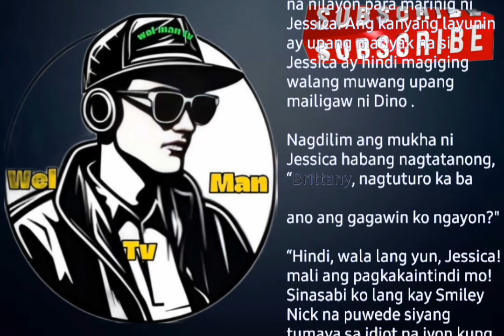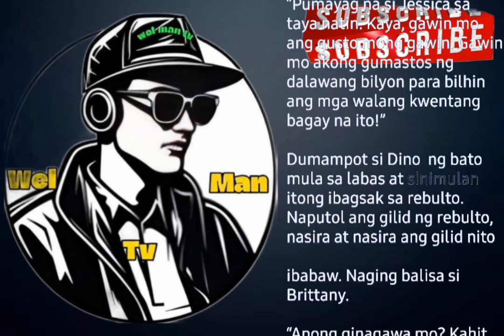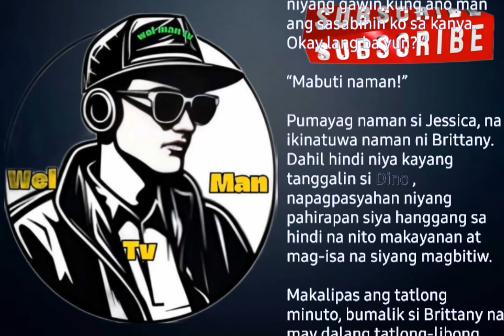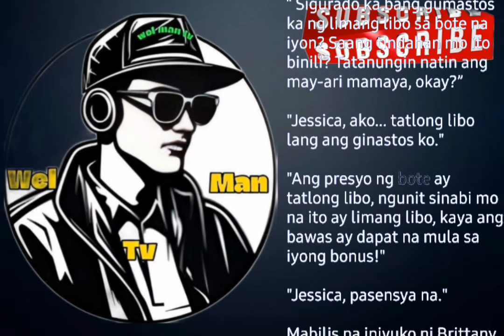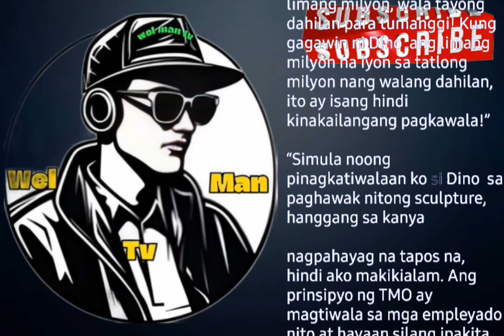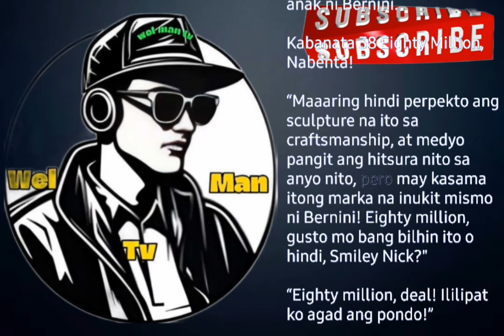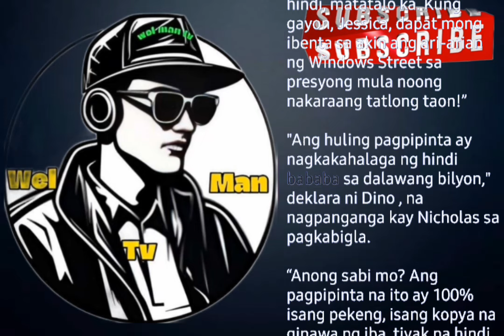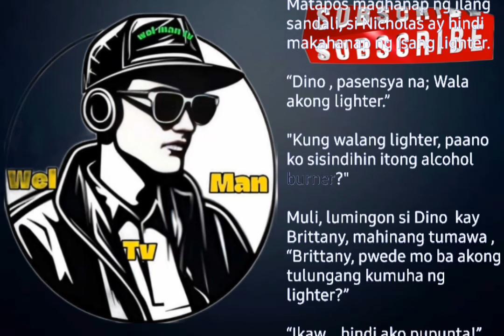Kabanata 31-40 Dino Abante